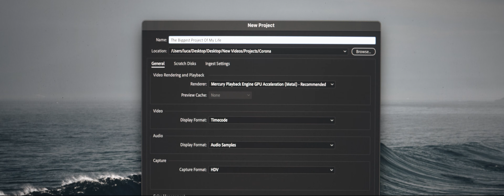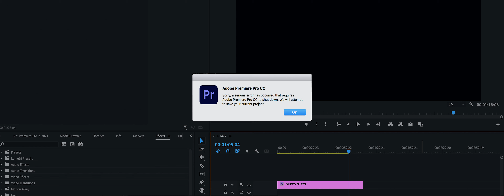PREMIERE PRO IN 2021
How can this still be happening after so many years?

This video was a joke in case you did not get it, I love Adobe, just wish their products would crash a bit less that's all 🙈